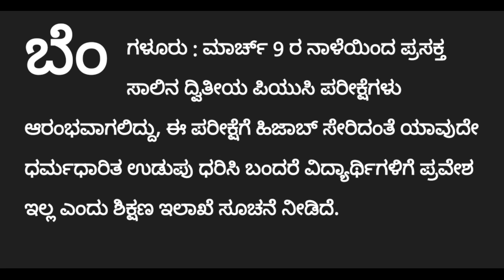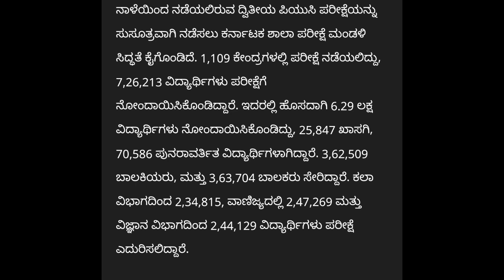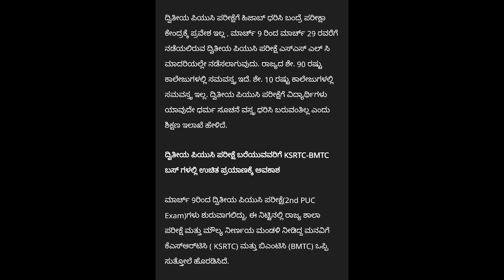ಪಿಯುಸಿ ಪರೀಕ್ಷೆ ಬರೆಯುವ ವಿದ್ಯಾರ್ಥಿಗಳಿಗೆ ಮುಖ್ಯ ಸೂಚನೆ|PUC EXAM 2023|students solution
Upi id:hatersvtu@ybl

puc exam result,
puc supplementary exam,
puc supplementary exam date,